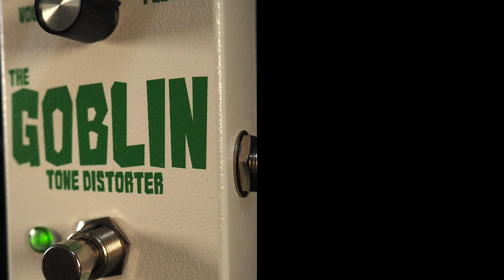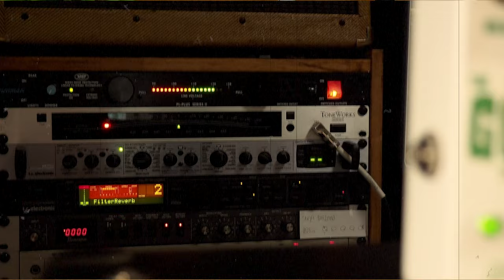Humanoid Pedals The Goblin Tone Distorter Preamp Overdrive Fuzz Distortion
Hand built with two high gain silicon transistors, the Goblin Tone Distorter is a Preamp Overdrive, Fuzz and distortion all in one. It has intense yet smooth and full-bodied fuzz tone, plus vintage distortion with an EQ response that is wide and even. with a open broad lift on the full spectrum.

Milkman Sound The Amp Stereo into:

(right) Marshall 1965a 4x10 + Shure SM57